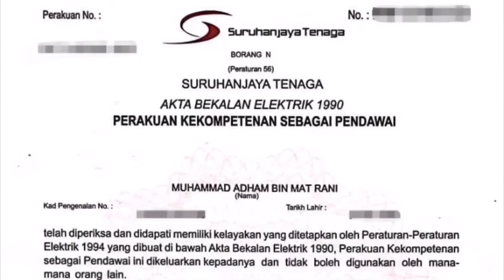MADIL ENGINEERING - Cara nak TEBUK lubang pada tiles elak PECAH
KEMPEN “NAK HAPUS PEMBUNUH SENYAP”

Siapa kat sini rumah anda selalu jer TRIP / FIUS TENDANG? Kadang2 takde apa pon berlaku tiba2 blackout. Kadang2 bila KILAT jer habis rosak barang elektrik.

Siapa kat sini rumah anda BIL TNB MELAMBONG2 tiap bulan sampai rumah? Padahal guna sikit jer takde la melampau2. Tapi tak tahu kenapa masih lagi tinggi.

MADIL nak tanya ada tak kat sini sebagai KETUA KELUARGA @ SUAMI kepada isteri & anak2 anda?

Adakah anda sampai hati biarkan “PEMBUNUH SENYAP” berada dalam rumah tanpa sedar ia perlahan2 sedang merayap dan bakal memusnahkan impian orang tersayang dan boleh menyebabkan mereka TRAUMA seumur hidup. Sanggupkah biarkan perkara ini terjadi dalam hidup anda?

Sekarang musim PERINTAH KAWALAN PERGERAKAN, hampir 90% orang berada kat rumah termasuklah isteri & anak2 anda. Boleh bayang tak jika kita tengah bekerja kat ofis tiba2 dapat call dari isteri sambil menangis2 cakap dengan anda "Abanggg rumah kita dah TERBAKAR" dalam sekelip mata hati terasa macam TERSENTAP & tiba2 terasa pipi basah kerana air mata jantan jatuh mengalir.

Camne nak tahu “PEMBUNUH SENYAP” berada dalam rumah?
✖️Kadang2 bila sentuh peralatan elektrik terasa macam terkena RENJATAN

Kebanyakan orang ambil mudah & ringan dengan kejadian2 tadi. Padahal perkara ni akan PENINGKAN dan membuatkan anda mula STRESS & rasa nak MARAH pada semua orang sekeliling.

MADIL nak kongsi camne selesaikan & hilangkan masalah2 tersebut, mulakan dengan langkah pertama buat PEMERIKSAAN & PENGUJIAN seluruh sistem pendawaian dalam rumah anda.

MADIL tahu & dapat rasa yang anda sekarang mesti susah hati memikirkan camne nak buat semua tu. Tak usah susah hati memikirkannya kerana Team MADIL telah siap siaga untuk BANTU anda.

✔️Dapat PENERANGAN yang sangat jelas mengenai setiap masalah yang berlaku & khidmat nasihat - PERCUMA
✔️Dapat report video kerja - PERCUMA
✔️Added value : Dapat pemeriksaan kenapa BIL TNB anda melambong2 - PERCUMA

Anda juga boleh dapat khidmat nasihat bila2 masa dari kami secara DIRECT & PERCUMA.

Sebelum tu jangan PERCAYA apa yang kami cakap tapi tengok apa yang kami telah buat. Baru boleh fikir & buat KEPUTUSAN.